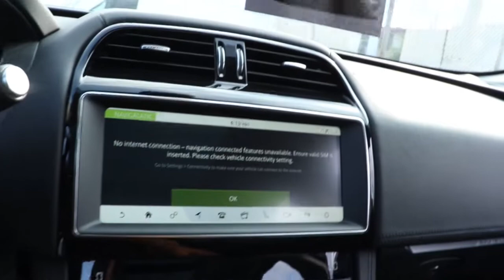2020 Jaguar F-PACE Near Me, Oak Lawn, Matteson, Northwest Indiana, Calumet City P22568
Used 2020 Jaguar F-PACE available in Chicago, Illinois at Kingdom Chevrolet. Servicing the Oak Lawn, Matteson, Calumet City, area.
2020 Jaguar F-PACE 30t Prestige - Stock#: P22568 - VIN#: SADCK2GXXLA639320

Kingdom Chevrolet
6603 S Western Ave

Recent Arrival! Priced below KBB Fair Purchase Price! Odometer is 5064 miles below market average! Clean CARFAX. CARFAX One-Owner.
Navigation system: InControl Navigation Pro,Connect Pro Package,11 Speakers,AM/FM radio,Radio data system,Radio: Meridian 380W Sound System,Air Conditioning,Automatic temperature control,Front dual zone A/C,Rear window defroster,Memory seat,Power driver seat,Power steering,Power windows,Remote keyless entry,Steering wheel memory,Steering wheel mounted audio controls,Four wheel independent suspension,Speed-sensing steering,Traction control,4-Wheel Disc Brakes,ABS brakes,Dual front impact airbags,Dual front side impact airbags,Emergency communication system: InControl Protect,Front anti-roll bar,Low tire pressure warning,Occupant sensing airbag,Overhead airbag,Rear anti-roll bar,Power moonroof,Power Liftgate,Brake assist,Electronic Stability Control,Exterior Parking Camera Rear,Delay-off headlights,Fully automatic headlights,Headlight cleaning,High intensity discharge headlights: Xenon,Rear fog lights,Panic alarm,Security system,Speed control,Auto-dimming door mirrors,Bumpers: body-color,Heated door mirrors,Power door mirrors,Spoiler,Turn signal indicator mirrors,Apple CarPlay/Android Auto,Auto tilt-away steering wheel,Auto-dimming Rear-View mirror,Compass,Driver door bin,Driver vanity mirror,Front reading lights,Garage door transmitter: HomeLink,Heated steering wheel,Illuminated entry,InControl Apps,Navigation Pro,Outside temperature display,Overhead console,Passenger vanity mirror,Pro Services & Wi-Fi Hotspot,Rear reading lights,Rear seat center armrest,Sport steerin